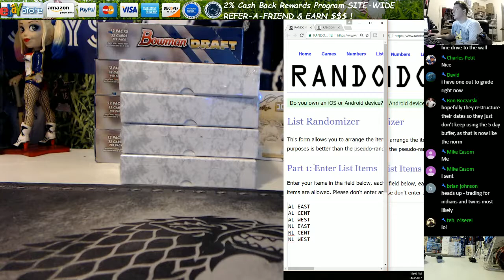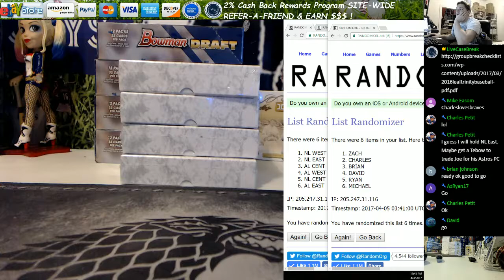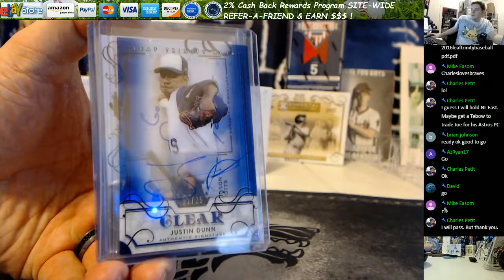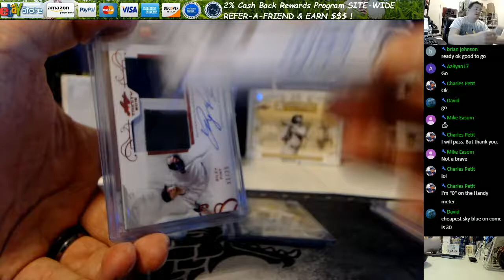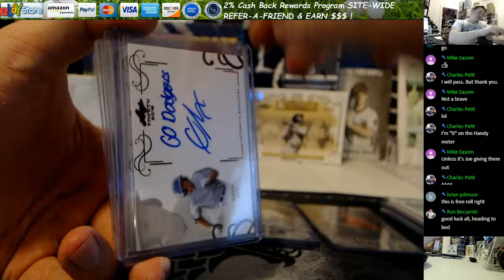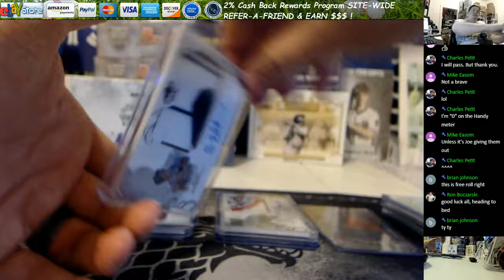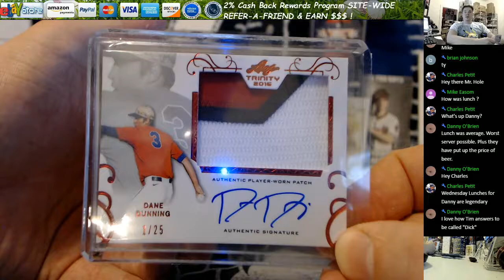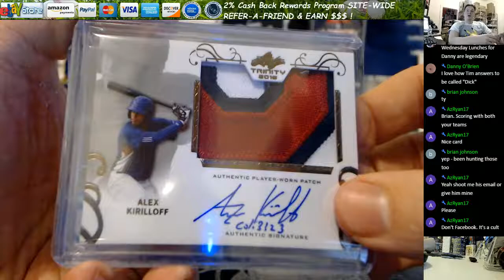Riley Pint One Of One 2016 Leaf Trinity Baseball 4 Box Divisional Break 1 4 4 17